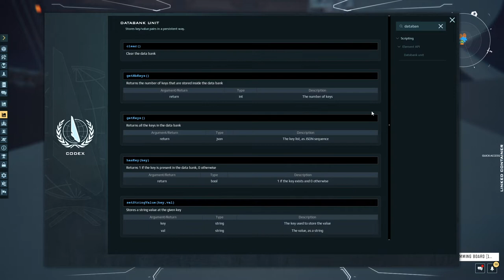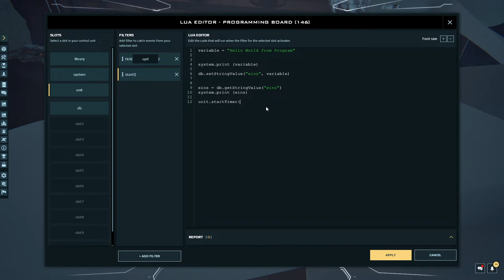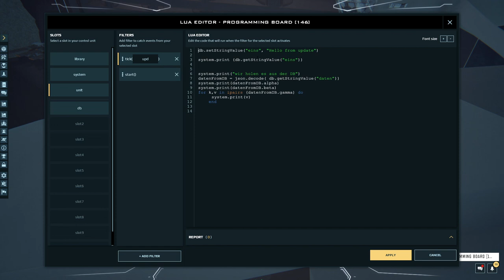Dual Universe: LUA Scripting: Databank und Controller - Das alte rein-raus-Spiel!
Wir schreiben heute Daten in eine Datenbank und holen sie auch wieder raus!

Dort findest du die Dual Universe LUA Element API
- mit Hilfe, Beschreibung und Tutorials!

Dual Universe ist ein Single-Shard Civilication-Building-Weltraum-Sandbox-MMO, welches vom französischen Entwicklerstudio Novaquark entwickelt wurde, und Ende August 2020 in die offene Beta gestartet ist!

Viel Spaß, let's play!

Vielen Dank!

►Über ein Abo freue ich mich sehr - oder einfach anklicken und das Video teilen!

Ich freu ich mich über Feedback jeder Art: Kritik am Stil? An der Technik? Anregungen? Nur her damit! Hier habt ihr die Möglichkeit, selbst mitzugestalten!

►Die verwendeten Inhalte sind in Übereinkunft und mit konkludenter Lizenz der Rechteinhaber erstellt worden.
Die Videos enthalten urheberrechtlich geschütztes Material der jeweiligen Rechteinhaber.

Sollte ein Rechteinhaber Einwände haben, bitte ich um die Einhaltung des "Notice and Takedown" Verfahrens - per eMail (Impressum) an mich, und ich werde entsprechende Schritte veranlassen